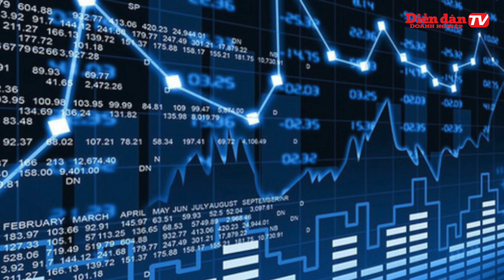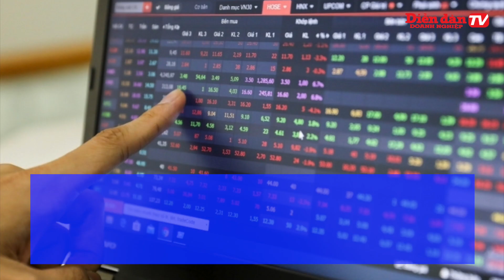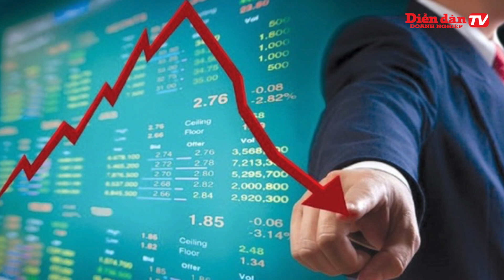Thị trường chứng khoán rúng động vì COVID 19